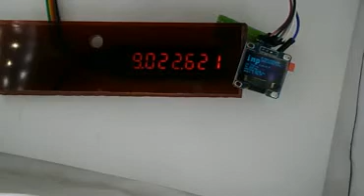Fmeter. Automatyczny licznik częstotliwości 0,1Hz - 50MHz i czasu 20ns - 10s. Tryb CNT 1MHz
AVT3275 & AVT5755.
Licznik, potrafi zliczać impulsy. posiada też opcję zerowania i przechwytywania. Poza wskazaniem aktualnie zliczonej wartości na LED, OLED wskazuje częstotliwość zliczanego sygnału, czas trwania stanu wysokiego, niskiego, współczynnik wypełnienia i przechwyconą wartość.